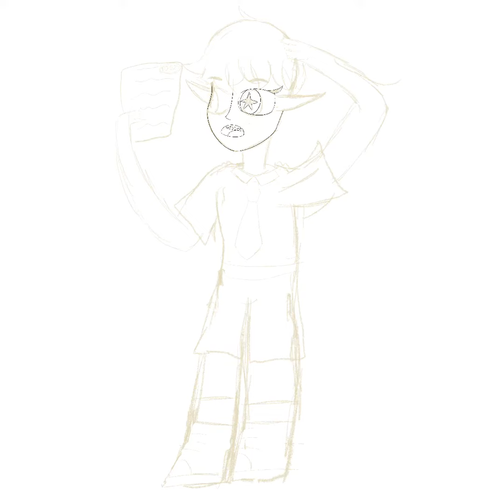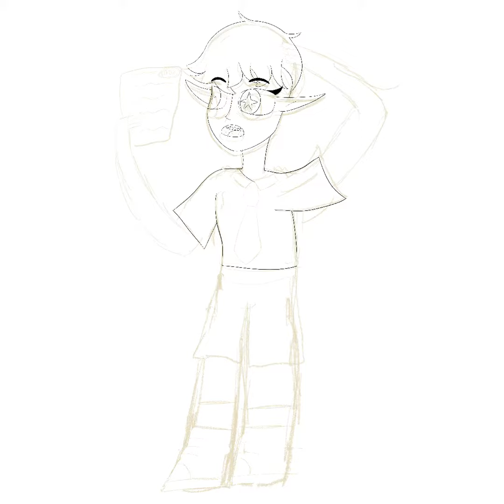Backgrounds really do make drawings better